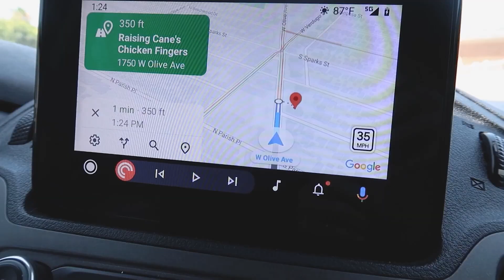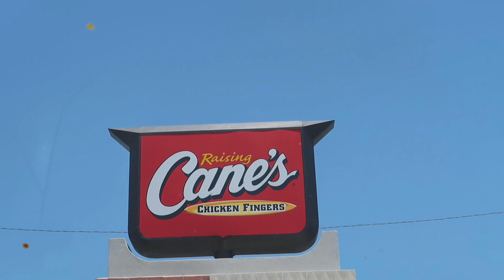We Try Raising Cane's for the First Time ft. Sound Guy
By popular demand...Sound Guy has returned!!!

But rather than another "What's In Store" episode, today Sound Guy and I will be hitting the town and embarking on our maiden voyage to experience the much talked about RAISING CANE'S (you know, the chicken finger place?) Yeah, so for years I've had countless people suggest that I try this elusive fast food chicken but unfortunately, it has never been geographically desirable for that to happen.

UNTIL NOW! The time has finally come for us to see what all the hype is about because Raising Cane's has expanded their territory and opened a new restaurant less than 15 minutes from my apartment in Burbank, California.

Obviously Sound Guy seemed like an obvious co-pilot for this food adventure because he, too, has the palette of a 5 year old. Basically if it's on the kid's menu, we'll eat it. Oh and yes, we are both over 30 and no, we are not ashamed of our immature dining habits.

Anyway, if you're still reading this, I appreciate you - but without further ado, please enjoy our first reaction/ensuing mukbang starring the reportedly PHENOM chicken fingers that people have been RAVING about for years...

(although he hasn't tweeted in a year...)